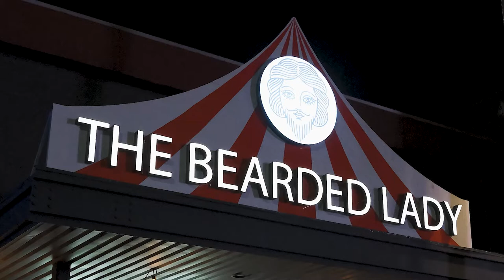JUDICIAL MUSIC 2022